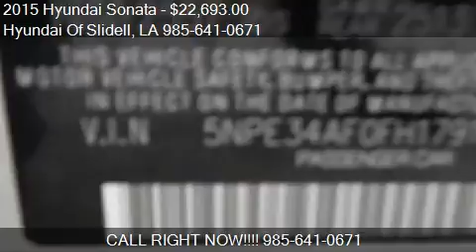2015 Hyundai Sonata for sale in Slidell, LA 70461 at the Hyu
This 2015 Hyundai Sonata is for sale in Slidell, LA 70461 at Hyundai Of Slidell.
Engine: I4 2.4L I4
Transmission: Automatic 6-Speed
Color: Symphony Silver
Mileage: 3
Contact Hyundai Of Slidell 298 East Howze Beach Road Slidell, LA 70461 to test drive this 2015 Hyundai Sonata  today.